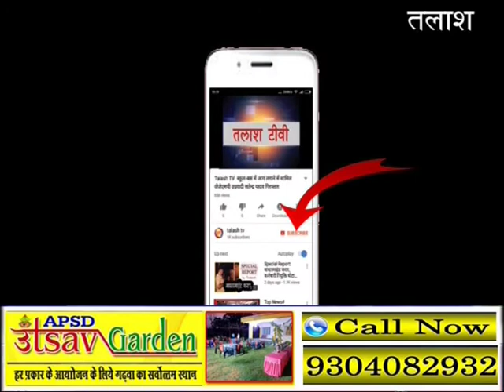नावा बाजार । पलामू । सूचना अधिकार अधिनियम के तहत मांगी गई पैसे की मांग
नावा बाजार(पलामू):  नावाबाजार प्रखंड में सूचना अधिकार अधिनियम 2005 की धज्जियां उड़ाई जा रही है। जानकारी के लिए सूचना अधिकार कार्यकर्ता को हर रोज कार्यालय में दौड़ाया जाता है। इसके बावजूद उन्हें रिपोर्ट नहीं दी जा रही है। उक्त बातें समाज सेवी प्रिंस कुमार गौरव ने कही. प्रखंड क्षेत्र रबदा गांव निवासी प्रिंस कुमार गौरव के द्वारा सूचना का अधिकार अधिनियम 2005 के तहत 26 फरवरी को 14वें वित्त मद से प्रखंड क्षेत्र के सभी पंचायतों में  कराए गए लघु जल नल योजना निर्माण की जानकारी मांगी थी। जिसमें पंचायत वार मूल अभिलेख, ग्राम सभा की पंजी, कराये गये कार्य की मांपी पुस्तिका व पलामू उपायुक्त सह जिला दंडाधिकारी की ज्ञापांक 11 ग्राम पंचायत दिनांक 9 जनवरी की सत्यापित प्रतिलिपि की मांग की गई थी। लेकिन समय बीतने के बावजूद भी सूचना अधिकार अधिनियम के तहत जानकारी उपलब्ध नहीं कराई गई। इस बाबत प्रखंड कार्यालय में जानकारी लेने पर सूचना उपलब्ध कराने के बदले 12 सौ रुपए की मांग की गई। जो मांगी गई सूचना के तहत आने वाले खर्च में शामिल है। इस बाबत प्रिंस कुमार गौरव ने बताया कि राशि प्रखंड नाजिर को चार माह पूर्व नगद उपलब्ध करा दिया गया था।  इसके बावजूद भी सूचना उपलब्ध नहीं कराया गया. इसे लेकर हर रोज प्रिंस कुमार प्रखंड कार्यालय की दौड़ लगा रहे हैं। कुमार ने कहा कि अगले 2 दिनों के अंदर सूचना उपलब्ध नहीं कराई गई, तो प्रथम अपीलीय पदाधिकारी उप विकास आयुक्त के समक्ष अपील किया जाएगा। विदित हो कि पंचायत को प्राप्त 14 वे वित्त की राशि से जरूरत को समझते हुये नियमानुकूल पेयजल की व्यवस्था की जानी थी। पंचायती राज पदाधिकारी की ओर से 9 जनवरी को ज्ञापांक 11 के तहत सभी प्रखंड विकास पदाधिकारी को आवश्यक कार्रवाई को सूचनार्थ पत्र प्रेषित की गई थी।
Latest News
Breaking News
Current News
garhwa news
palamu news
latehar news
Talash TV